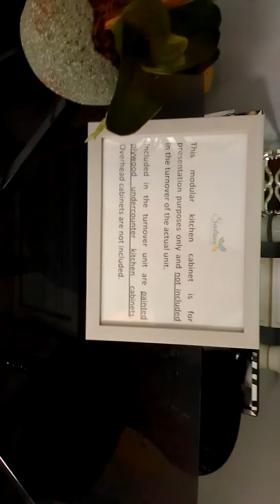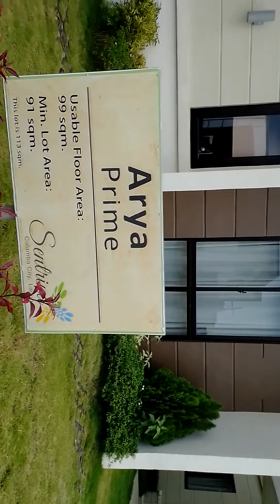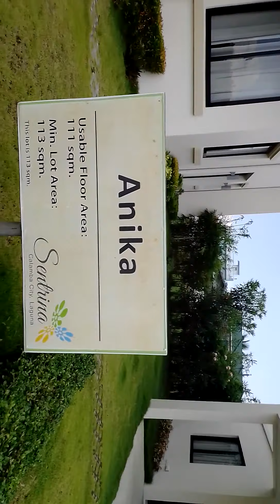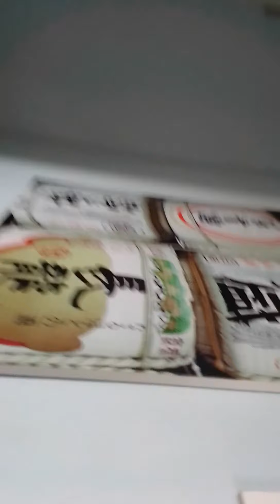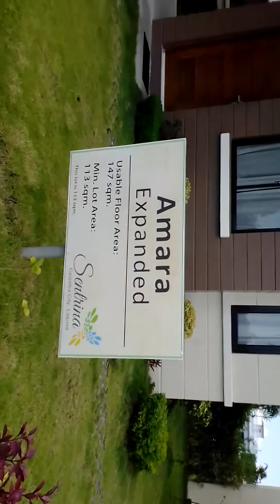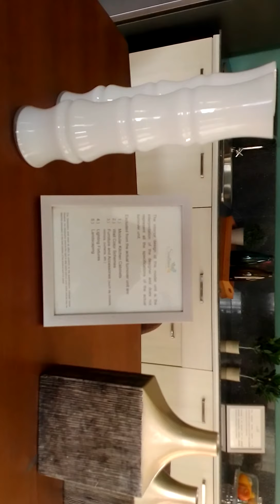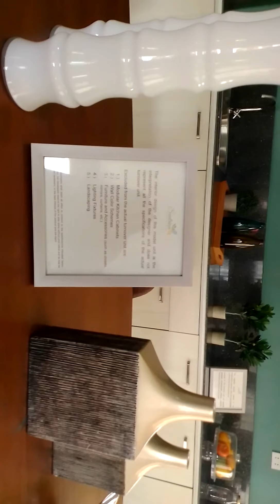Sentrina Calamba | Ang Muling Pagbisita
I love this place though I don't know if I can live there.  Pasyal lng habang maraming vacant slots.